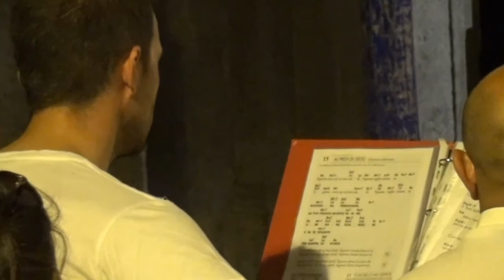Adorazione Eucaristica del 13 07 2015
Adorazione Eucaristica del 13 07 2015 tenutasi in Piazza Umberto I Casandrino (NA) con la partecipazione di oltre 200 persone.